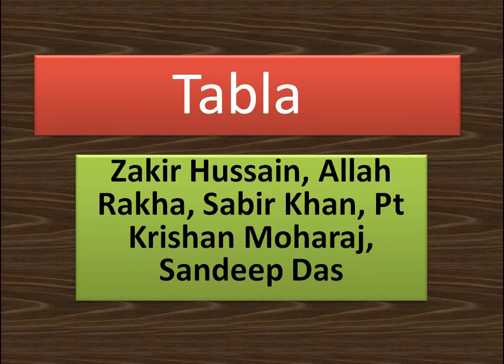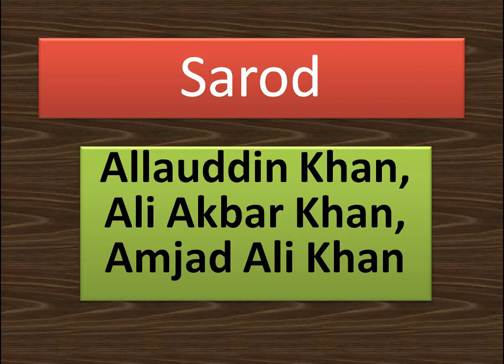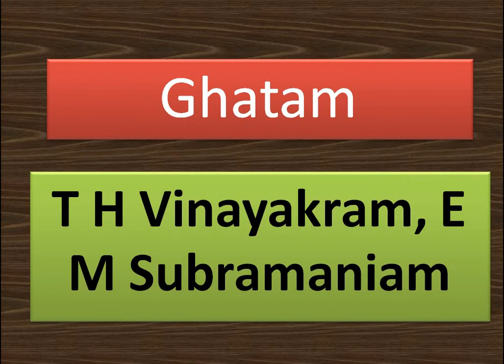বিভিন্ন বাদ্যযন্ত্রের সাথে যুক্ত ব্যক্তিবর্গ